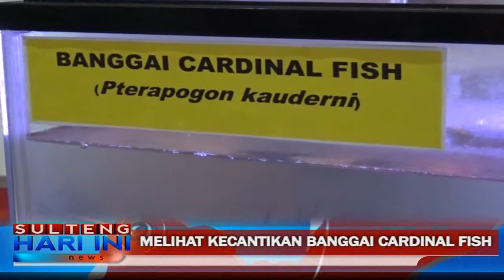Melihat Kecantikan ‘Banggai Cardinal Fish’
Banyak hal menarik yang dapat ditemui di event Sulteng Expo, salah satunya adalah ‘Banggai Cardinal Fish’.  Ikan endemik Kabupaten Banggai yang turut dipamerkan untuk memeriahkan hari jadi Sulawesi tengah ini menjadi salah satu perhatian para pengunjung terutama anak-anak. Seperti apa ikan nan cantik itu? Simak liputannya.